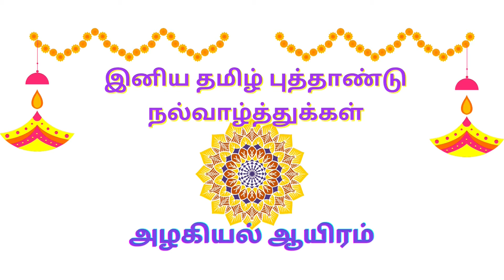Tamil new year doodles | இனிய தமிழ் புத்தாண்டு வாழ்த்துகள்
In this video, we have created the doodles based on Tamil new year celebration (தமிழ்ப்புத்தாண்டு). Tamil new year celebration is traditionally celebrated by tamil people all over the world. Here we have created some interesting doodles about the things which will be followed & celebrated by tamil people on the auspicious day. Happy Tamil new year to all
Enjoy our video and please do share your feedback through comment section. Thank you.